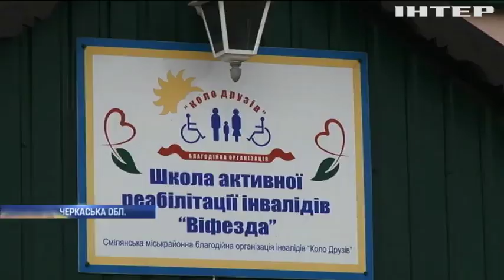Жителі Черкащини повстали проти реабілітаційного центру для людей з інвалідністю